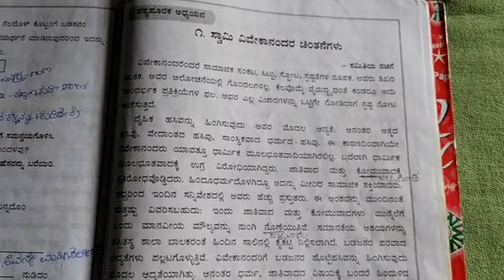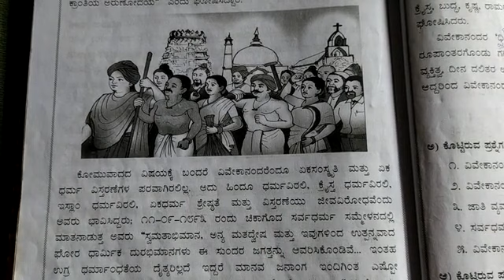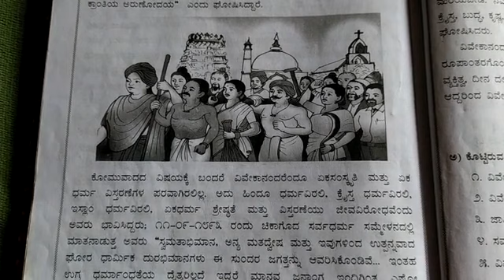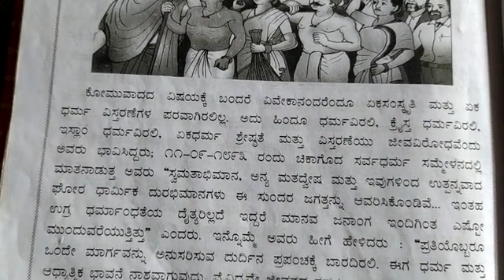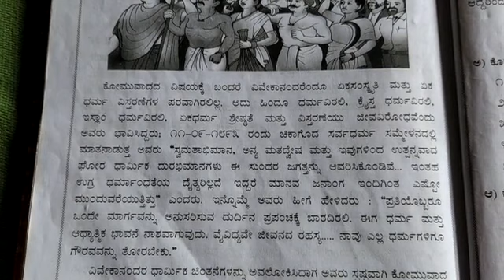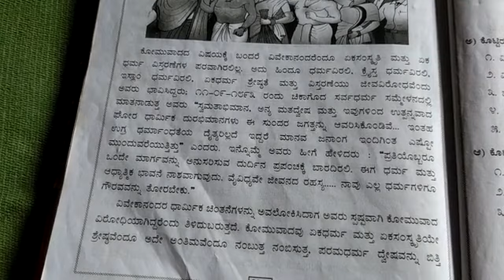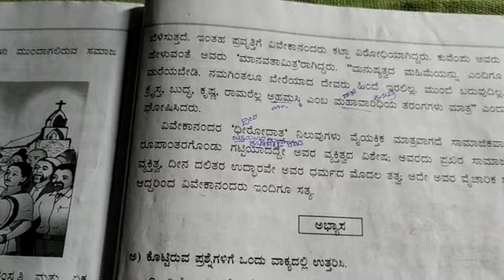CBSE Class X Kannada ಸ್ವಾಮಿ ವಿವೇಕಾನಂದರ ಚಿಂತನೆಗಳು ಭಾಗ-2